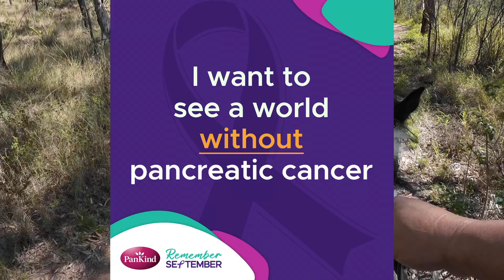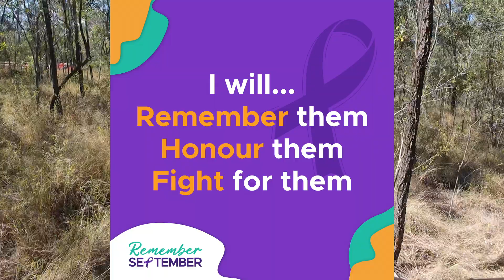I rode a Horse 10KM For Cancer research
This month, I'm taking part in the Remember September challenge and I'll be riding Shalico  71km to stand with Australians fighting pancreatic cancer.
My fundraising efforts will support PanKind's life-saving pancreatic cancer research to help increase survival rates for those impacted by this disease.
Today, I'm asking you to please sponsor my 71km riding challenge to remember those we've lost, and stand with those who are fighting to survive.
I'm doing my challenge to support Tania 💜